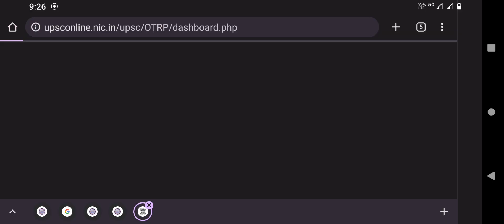Zombie | The Leaving Dead | Round To Hell | R2H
brain_maker8

brain_maker8